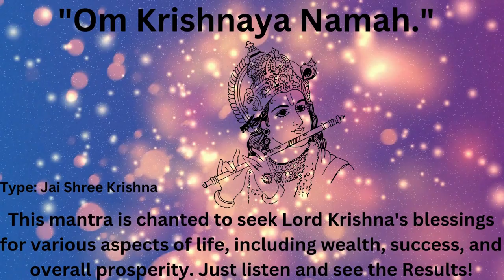Krishna Janmashtami Mantra "Chanting Om Krishna Mantra for Wealth and Prosperity"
Chanting the Om Krishnaya mantra is a powerful spiritual practice aimed at invoking the blessings of Lord Krishna, the deity associated with compassion, love, and divine prosperity. This mantra, when recited with devotion and focus, is believed to attract wealth and abundance into one's life. The vibrations of "Om" harmonize the energy around the chanter, creating a conducive environment for growth and success. "Krishnaya" directly appeals to Lord Krishna, calling upon his grace to remove obstacles and bestow material and spiritual riches. Regular chanting of this mantra not only enhances financial stability but also promotes overall well-being, bringing peace, joy, and fulfillment. Thus, integrating the Om Krishnaya mantra into daily meditation can be a transformative practice, leading to a prosperous and harmonious life.